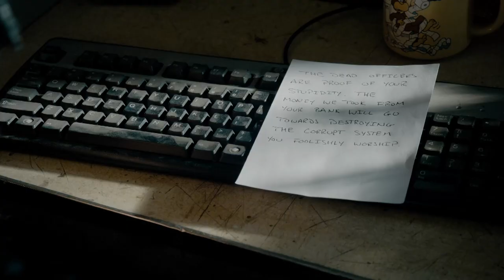S.W.A.T. | "It's An Ambush!"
Hondo figures out that the criminals have staged an ambush.

From Season 1 Episode 1 'Pilot' - Former Marine Daniel `Hondo' Harrelson is torn between loyalties to the streets and to his fellow officers when he's assigned to run an elite unit in Los Angeles.

FOLLOW S.W.A.T.

About S.W.A.T.: Inspired by the television series and the feature film, S.W.A.T. stars Shemar Moore as a locally born and raised S.W.A.T. sergeant newly tasked to run a specialized tactical unit that is the last stop in law enforcement in Los Angeles. Torn between loyalty to where he was raised and allegiance to his brothers in blue, former Marine Daniel “Hondo” Harrelson has everything it takes to be an excellent leader and to bridge the divide between his two worlds. Hondo’s elite unit includes David “Deacon” Kay, an experienced S.W.A.T. officer who always puts the team first, despite feeling overlooked for the lead job; Christina “Chris” Alonso, a skilled officer and the team’s canine trainer; Dominique Luca, an expert driver who gets them in and out of high-risk situations; Victor Tan, who started in the LAPD Hollywood Division and uses his confidential informants in the community to help the team; and Jim Street, a cocky and promising new team member who is fired when his troubled family life leads him to compromise his role within the unit. Responsible for the management of all Metro Division S.W.A.T. units is Commander Robert Hicks, a senior LAPD official with the Special Operations Bureau. Overseeing Hondo’s team is Hicks’ direct report, Jessica Cortez, the ambitious captain of L.A. Metro whose professional aspirations force her to end an off-the-books relationship with Hondo. Hondo’s team enjoys an intense rivalry with another L.A.-based unit led by Jeff Mumford, an aggressive leader who likes to do things his way. With Hondo leading the charge, these dedicated men and women bravely put themselves at risk to protect their community and save lives. Starring: Shemar Moore, Stephanie Sigman, Jay Harrington, Alex Russell, Lina Esco, Kenny Johnson, Peter Onorati